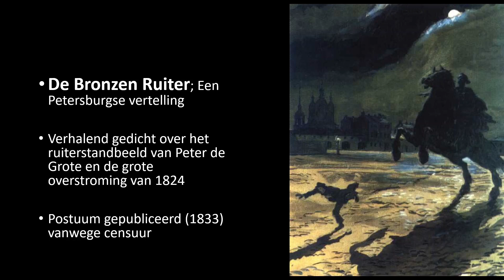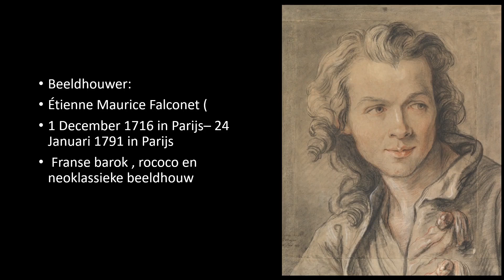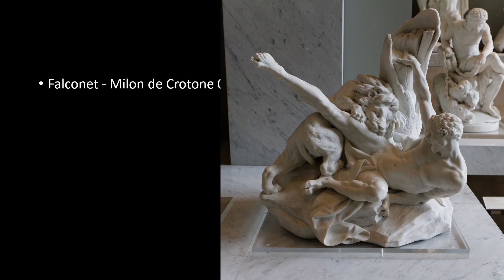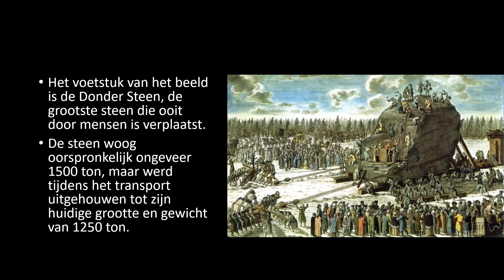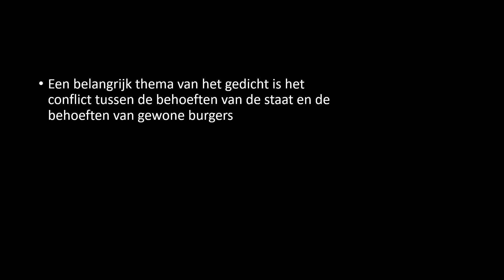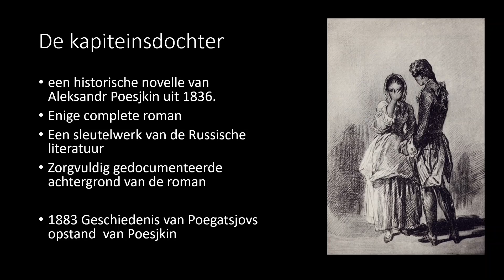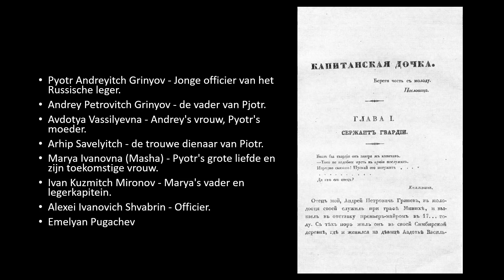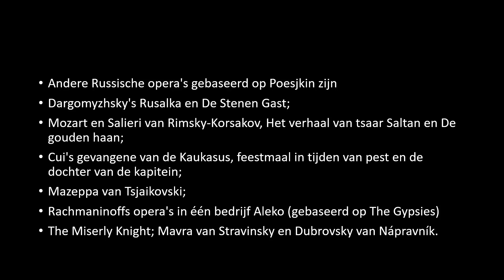Russische Literatuur. Poesjkins erfenis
Over de Bronzen Ruiter. Zowel het beeld als gedicht. En de Kapiteinsdochter